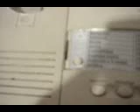seminario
vender o morir